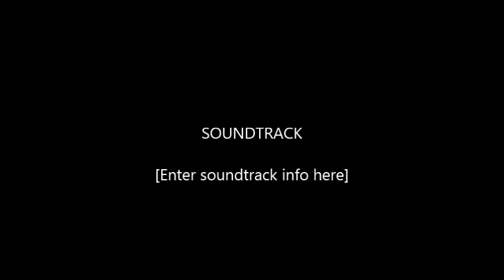Summer car camping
Just some summer car camping with family and kids. A little fishing, bacon, hiking and campfire action.